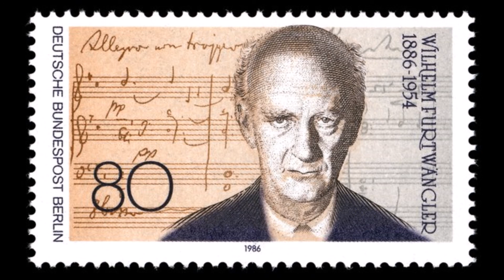Beethoven "Symphony No 1" Wilhelm Furtwängler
Symphony No 1 in C Major op 21
by Ludwig van Beethoven
1.. Adagio molto-Allegro con brio
2. Andante cantabilel con moto
3. Menuetto Allegro molto e vivace
4. Finale: Adagio-Allegro molto e vivace
Stuttgart Radio Symphony Orchestra
Wilhelm Furtwängler, Conductor
Stuttgart, 30.III.1954